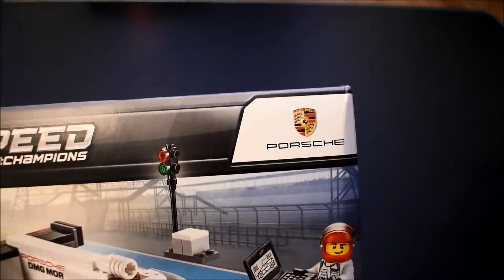NEW Lego Speed Champions 75887 Porsche 919 Hybrid 2018 - Speed build